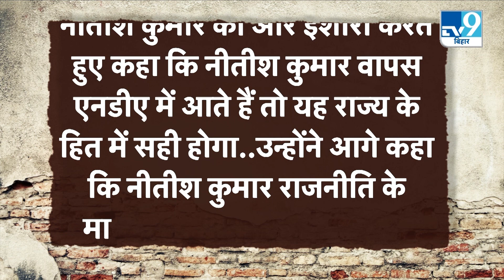Jitan Ram Manjhi का Nitish Kumar को न्योता कहा, नीतीश का NDA में शामिल होना राज्य के हित में होगा ।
बिहार के पूर्व मुख्यमंत्री जीतन राम मांझी ने नीतीश कुमार को एनडीए में शामिल होने का न्योता दिया है... हालांकि खुद जीतन राम मांझी ने नीतीश से अलग होने के बाद, एनडीए में शामिल होने का औपचारिक ऐलान अभी तक नहीं किया है...जीतन राम मांझी ने कहा कि राजनीति में कुछ भी हो सकता है...जीतन राम मांझी के बेटे संतोष सुमन नीतीश मंत्रिमंडल में कुछ समय पहले शामिल थे...कुछ दिन पहले संतोष सुमन ने मंत्री पद से इस्तीफा दिया. जिसके बाद जीतन राम मांझी और पूर्व मंत्री संतोष सुमन दिल्ली में केंद्रीय गृह मंत्री अमित शाह और भाजपा के राष्ट्रीय अध्यक्ष जेपी नड्डा से मुलाकात कर चुके हैं. हालांकि एनडीए में शामिल होने का अभी तक औपचारिक ऐलान जीतन राम मांझी ने नहीं किया है. ये माना जा रहा है कि जीतन राम मांझी, चिराग पासवान और मुकेश साहनी बहुत जल्द एनडीए का हिस्सा बन सकते हैं. जानकारी के अनुसार जीतन राम मांझी ने साफ तौर पर नीतीश कुमार की ओर इशारा करते हुए कहा कि नीतीश कुमार वापस एनडीए में आते हैं तो यह राज्य के हित में सही होगा..उन्होंने कहा कि नीतीश कुमार राजनीति के माहिर खिलाड़ी है वह किस समय क्या करेंगे यह नहीं कहा जा सकता. लेकिन बिहार में कुछ भी संभव है...